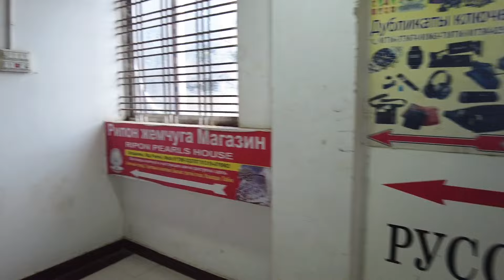পাবনার রূপপুর এখন মিনি রাশিয়া |Inside the ‘Mini Russia’ of Bangladesh | pabna| green city pabna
Pabna news
pabna news
natore news today
natore news
pabna city
bangladesh city
green city ruppur
ishwardi
ishwardi news
pabna green city
pabna jila
green city ruppur
ishwardi
ishwardi news
pabna green city
pabna jila
pabna mental hospital
rangamati tourist spot
ruppur green city
রূপপুর গ্রীন সিটি
রূপপুর রাশিয়ান সিটি

বাংলাদেশ নাকি রাশিয়া প্রথমবার দেখলে বোঝার উপায় নেই। আমি বলছি পাবনা জেলার ঈশ্বরদী উপজেলার রূপপুর গ্রীন সিটি । পাঁচ থেকে ছয় হাজার রাশিয়ান নাগরিক বাস করে তাদের জন্য গড়ে উঠেছে নতুনহাট, বিভিন্ন ধরনের ব্যবসা প্রতিষ্ঠান। রাশিয়ানদের পথ চলায় মুখরিত হয়ে উঠে। আজকের এই ব্লগে আপনাদের দেখাতে চলেছি। যদি ব্লগটি  ভালো লাগে তবে অবশ্যই ভিডিওতে লাইক কমেন্ট করবেন।

ishwardi news
pabna green city
pabna jila
pabna mental hospital
pabna russian city
pabna tourist place
rangamati tourist spot
ruppur green city
রূপপুর গ্রীন সিটি
রূপপুর রাশিয়ান সিটি